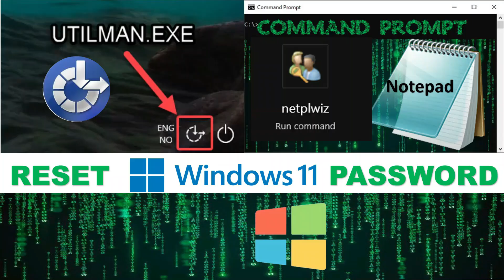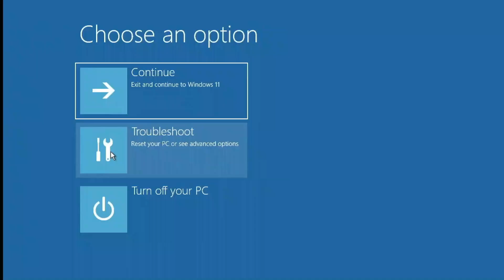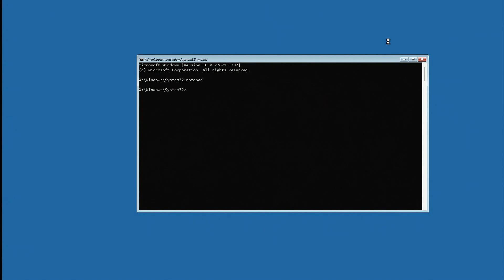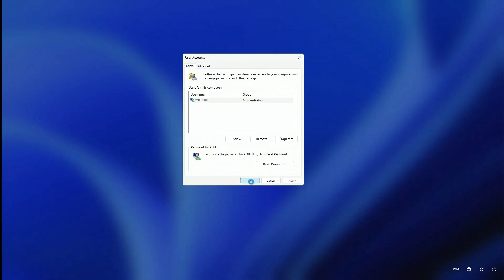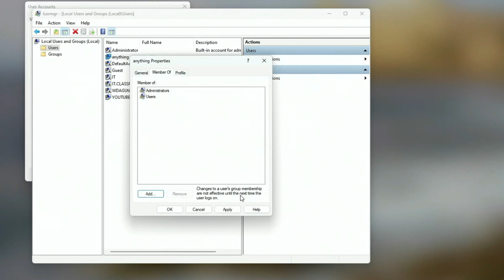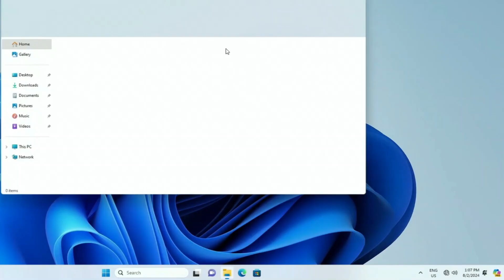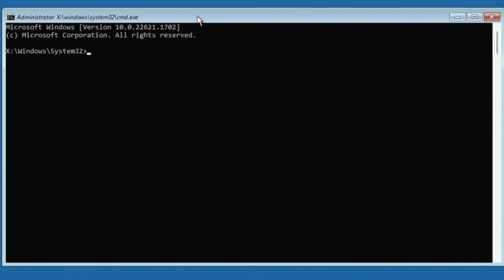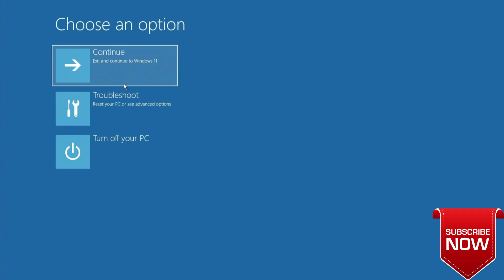RESET HACK WINDOWS PASSWORD IN 2 MINS WITHOUT ANY SOFTWARE (BRAND NEW GUI BASED METHOD)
How to Reset Windows 11/10 Password Without  using Any Third Party Software, Using  GUI graphical user interface no command prompt

This  video shows new possibility to reset your local account windows login password. This also works for Windows 10.

In case you want to reset windows password after installing intel irst driver and you are stuck with no drives found screen.

Thank you for your extraordinary support. Much appreciated. Special Thanks to Subscribers

Legally resetting or unlocking your own Windows password is certainly a legitimate practice! Hacking into someone else's account without their permission is quite probably illegal!

Note:- This video has followed all the Youtube community guideline & rules. I totally do not support any types of illegal activities.